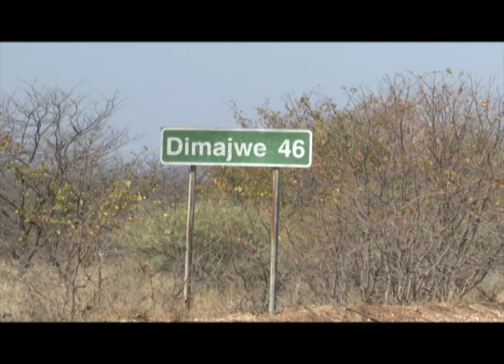SEROWE BY ELECTION